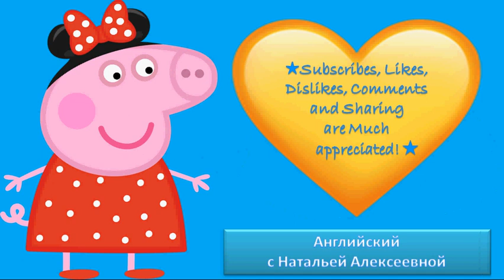Peppa Pig English Best SKIRTS💖 Live Peppa Pig Full Episodes💖 2019